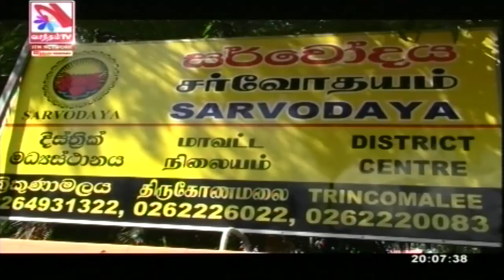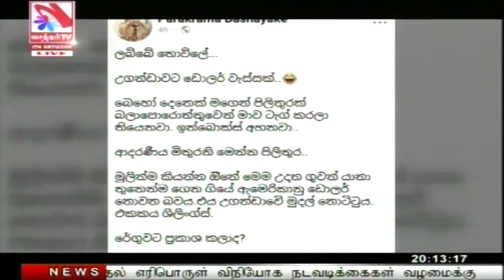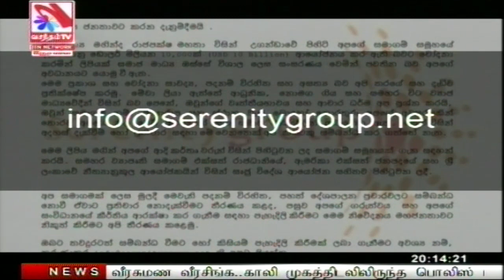Vasantham TV News 2022-04-16 | 08.00 PM